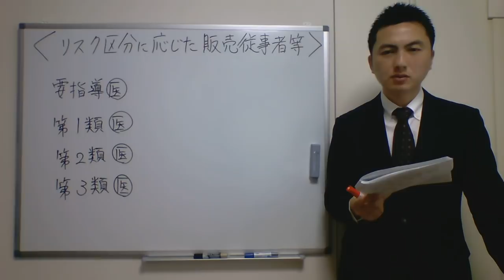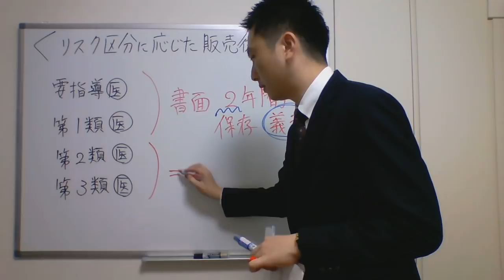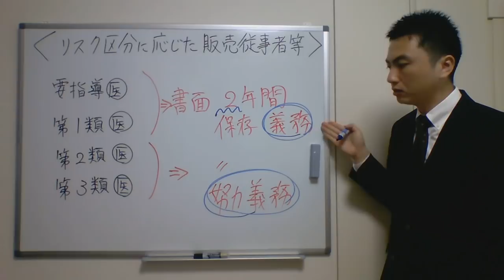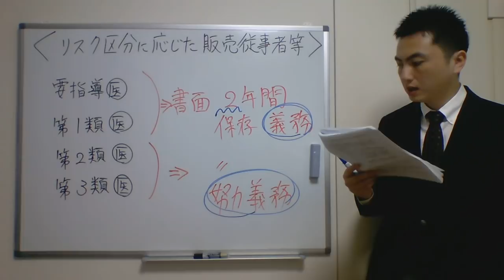登録販売者試験対策合格講座【4章-8】